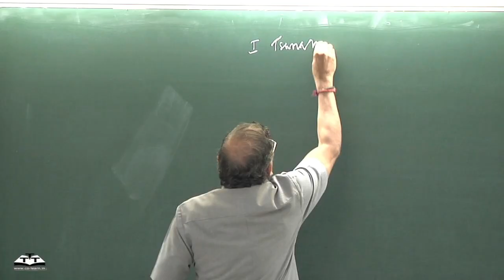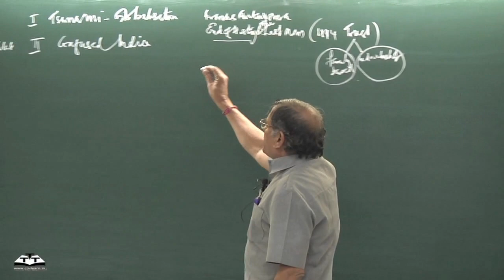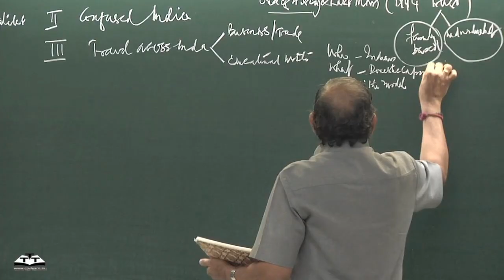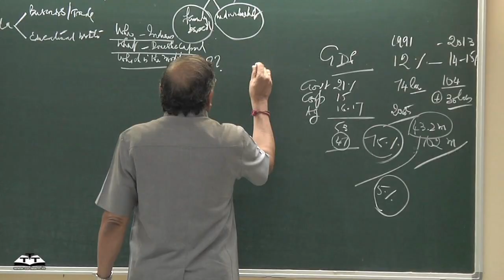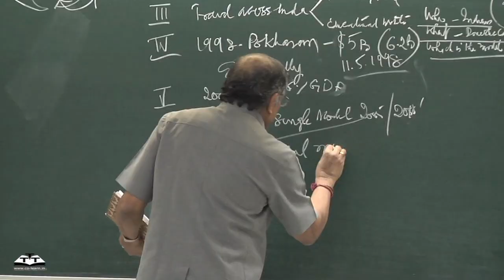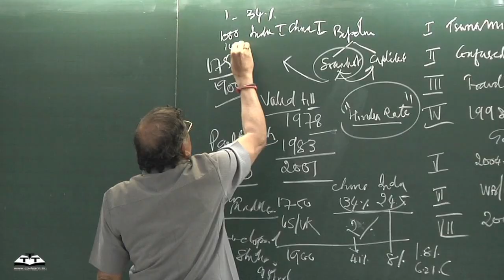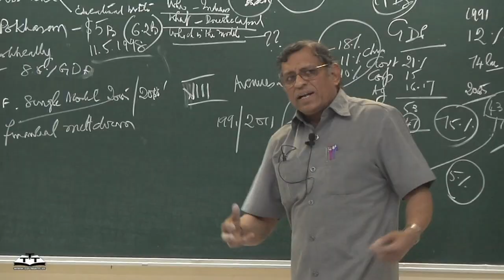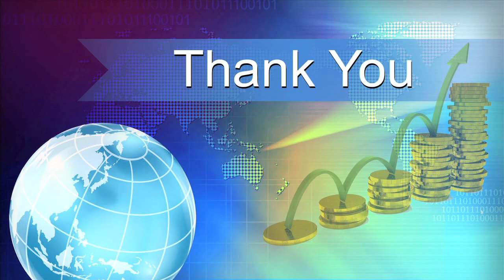s gurumurthy's lecture 1